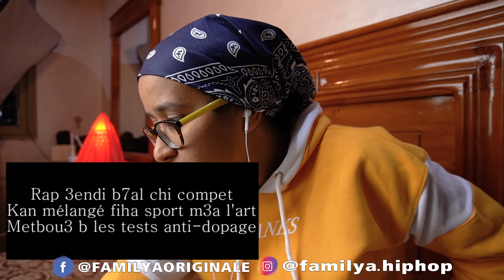l'Morphine - DIAMOND ft. Hamza 15-3 | Reaction 🔥 مراجعة شاملة